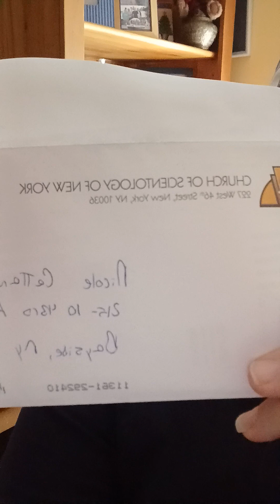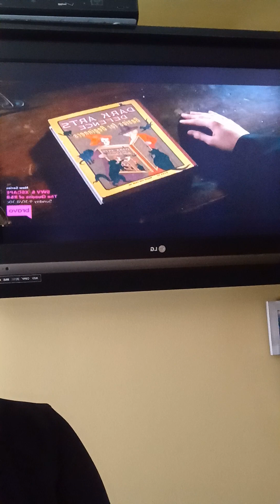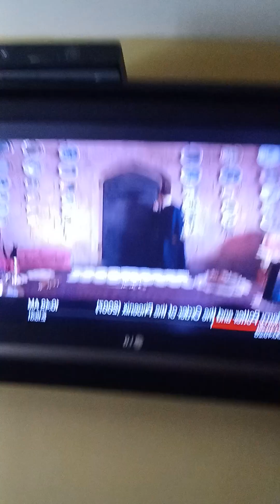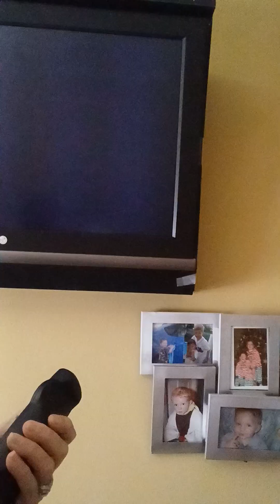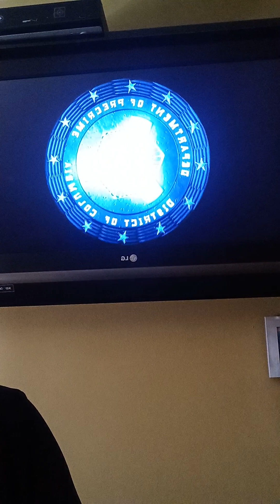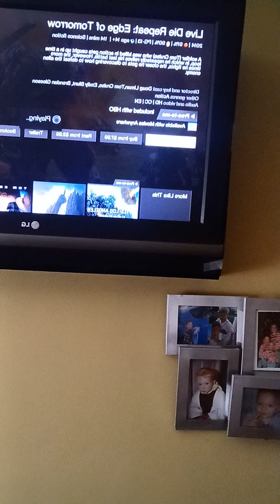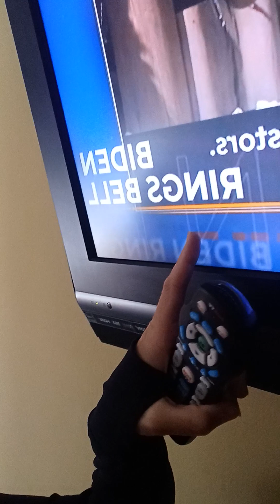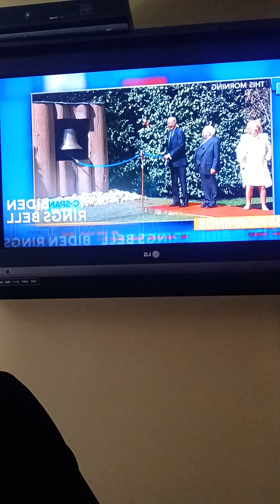PRECOGNITION POOL FROM THE MOVIE 'MINORITY REPORT' & SEVERAL OTHER CLIPS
NICOLE CATTARUZZA
STAR*1978
STAR*8378
04/14/2023